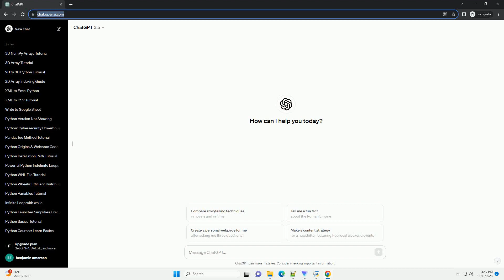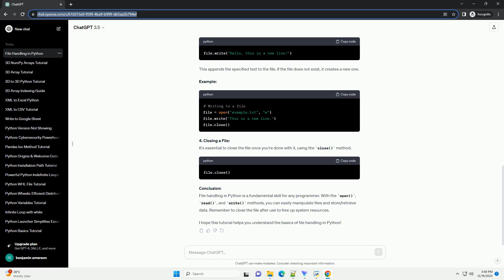a block of code in python language